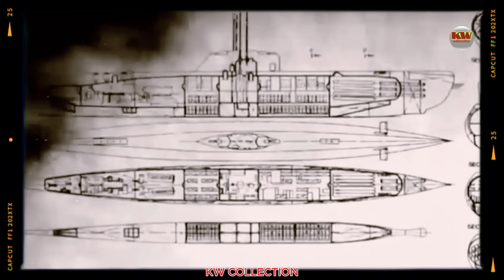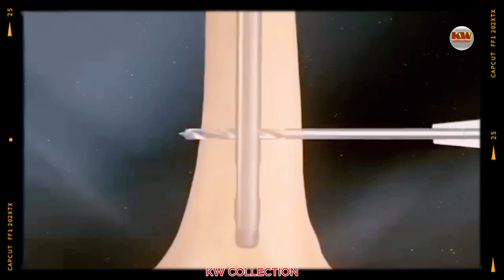ការកែច្នៃដ៏អស្ច្យាដោយណាស៊ី​​​​​​​​ អាឡឺម៉ង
សូមស្វាគមន៍មកកាន់ប្រភពព័ត៌មាន​ និងចំណេះដឹង!